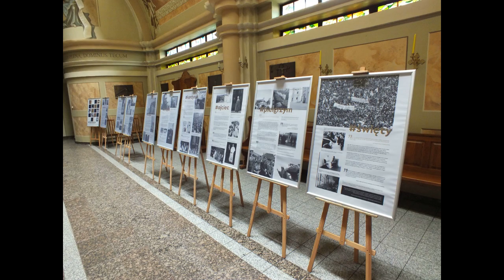Konkurs plastyczny - Jan Paweł II. Święte życie